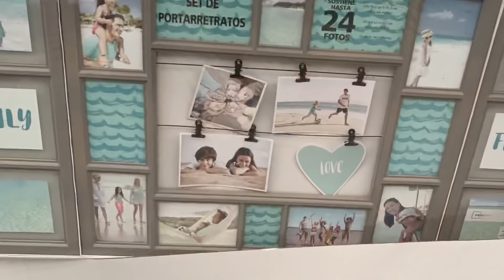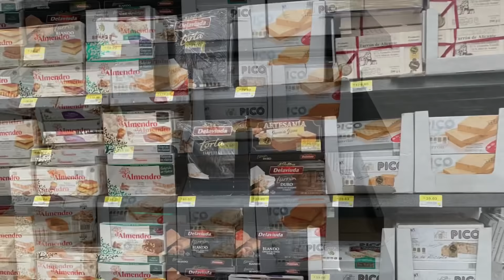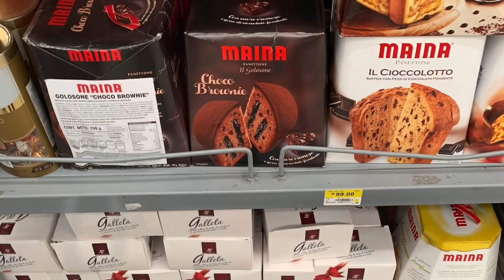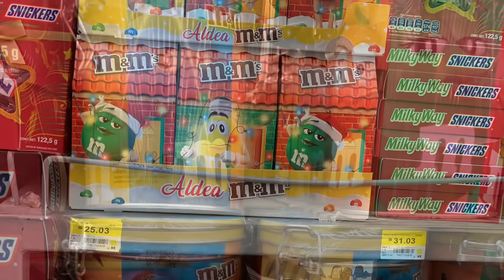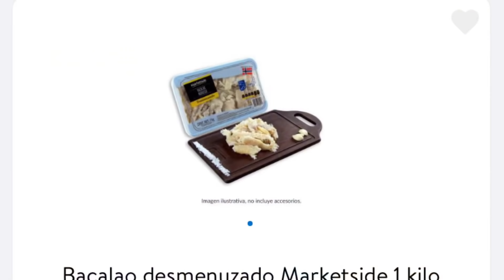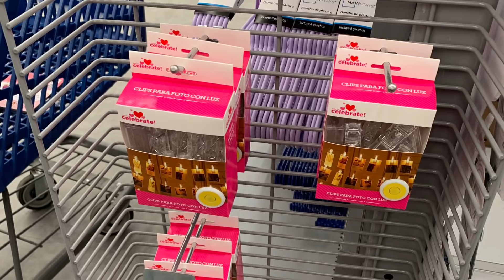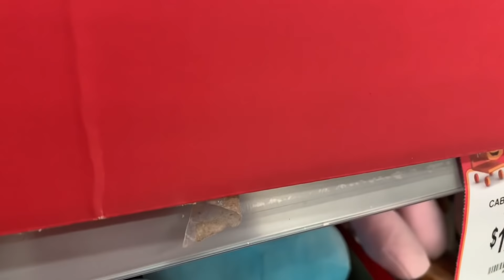Novedades y Rebajas 2020 en Walmart Miramontes